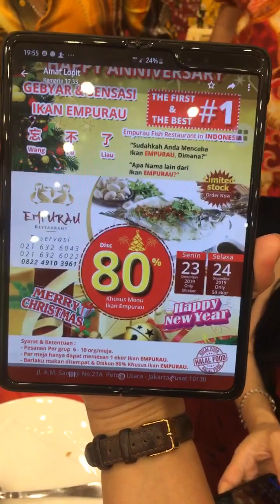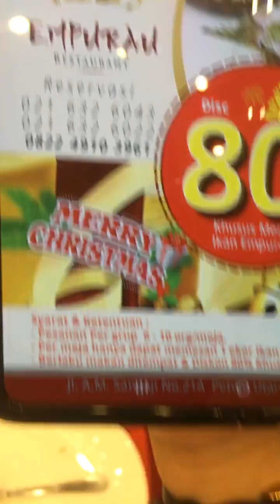BAKMIE LONCAT : PART 2